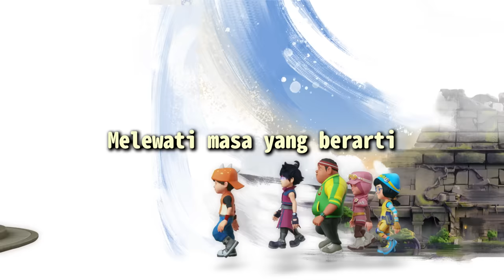BoBoiBoy Galaxy SORI Ending Song | "Teman Setia" by Maizura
⚡ Adiwira kita BoBoiBoy kini Kembali Beraksi dalam siri terbaru 'BoBoiBoy Galaxy SORI'! Tonton di Netflix, Youtube dan TV9 Malaysia!

[ Title: 'Teman Setia' ]
🎤 Artist: Maizura
🎵 Lyricist: Nizam Abd Razak(MONSTA) & Farhiyah Hamdi(MONSTA)
🎧 Composer: Nizam Abd Razak(MONSTA) & Raymond Woo
📍 Producer: MONSTA